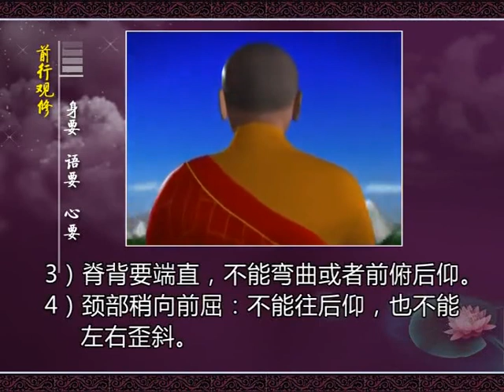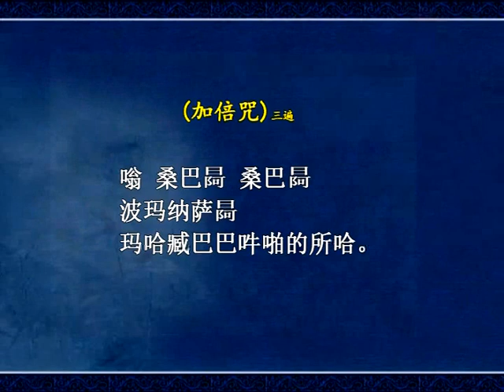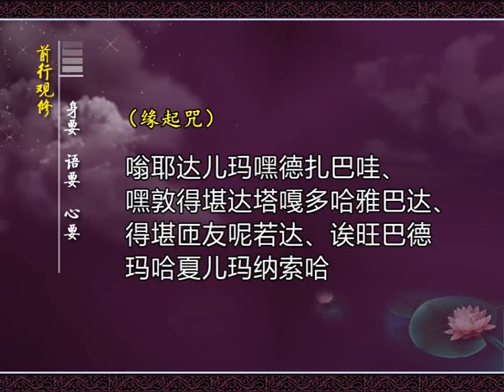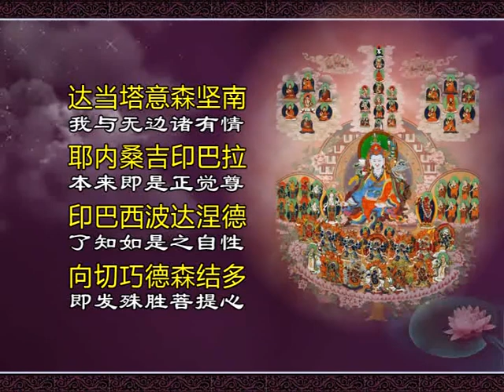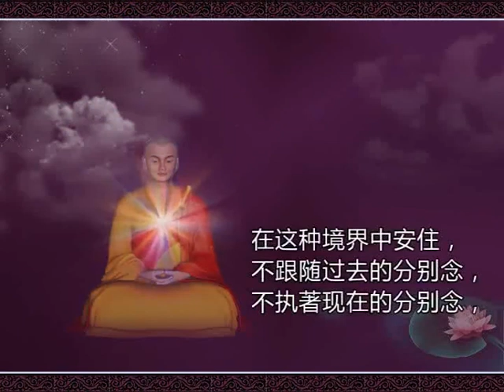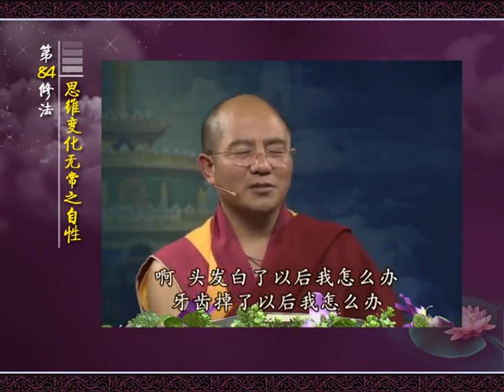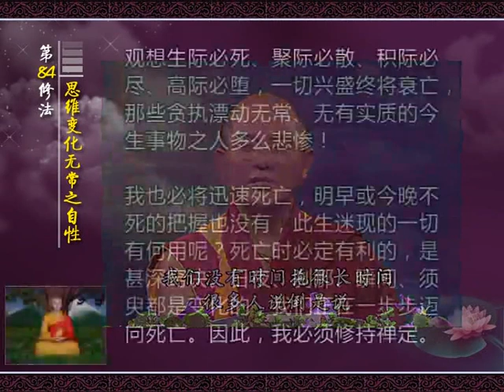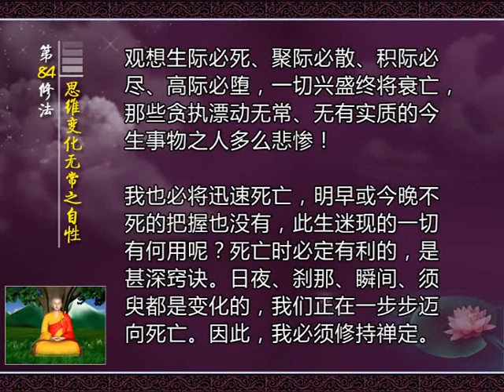前行实修第84修法：思维变化无常之自性（传承+30分钟观修）